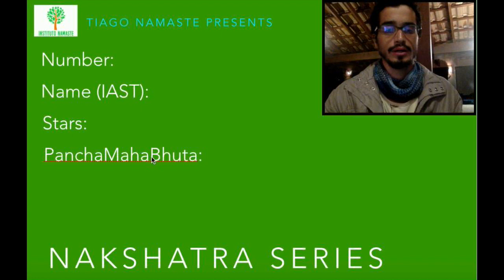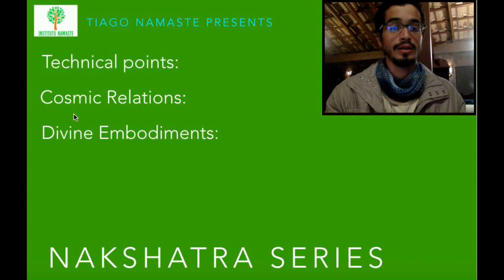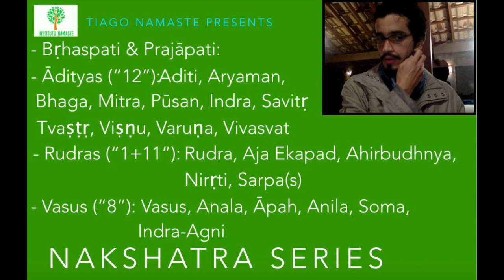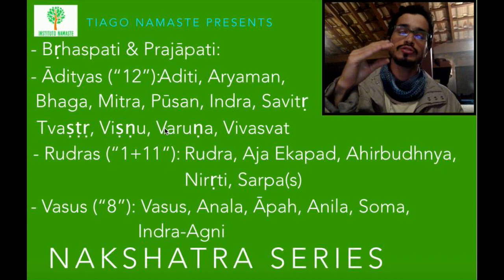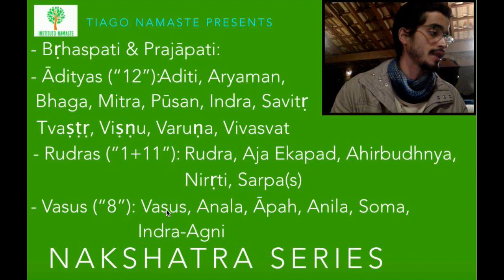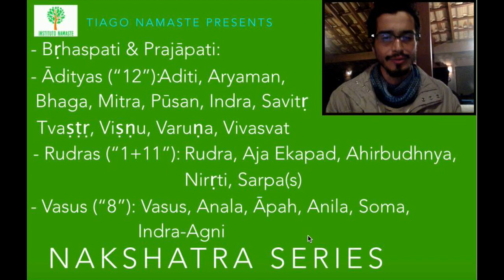33 manifestações do divino: Adityas, Rudras, Vasus ... (Jyotish à Namaste 71)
Assista a essa série do início Neste vídeo Tiaggo Namaste fala das características das Nakshatras.

Toda Nakshatra tem um número próprio. Cada uma delas está relacionada a Gunas Cósmicas. As 9 primeiras são Rajas, as 9 seguintes Tamas, e as 9 finais Sattva. Dentro das 9 Rajas, as 3 primeiras são Rajas,  as 3 senguintes são Tamas e as 3 últimas são Sattva. E dentro desse trio novamente a ordem Rajas, Tamas e Sattva se repete em 3 níveis, um mais absoluto e cósmico, outro dentro dele e o último é mais uma camada no interior do segundo.
A deidade de cada Nakshatra representa o impulso existencial fundamental, que é o desejo. Ele se manifesta num nível sútil, como base superior ou celestial ou em um nível mais denso como base terrestre, ou base de baixo. Da mistura do desejo com o céu e a terra tiramos a Shakti, potência, que é importante no entendimento das Nakshatras de uma maneira cósmica, mas sem chegar no Devata, pois não temos Devatas em nossa cultura e essas explicações anteriores fazem uma introdução.
Existe uma inteligência, um mentor, Saptarish, que cuida da Nakshatra e alinha pessoas a uma determinada energia gerando identificação.
A direção que cada Nakshatra possui mostra onde há mais disponibilidade para entrar em contato com a força cósmica.  Os símbolos ligados às Nakshatras  podem ser comparados a uma chave, e o Devata seria a fechadura como algo que é preciso aprender a destravar.  A cultura vêdica é muito relacionada a como destravar princípios energéticos.
Existem no Rig Veda potências fundamentais expressas em grupos:
1) energia criadora :: Prajapati e Brhaspati (manutenção e inteligência absoluta)
3) Rudras, governam o Prana no nosso corpo. Eles são responsáveis por destruir todas as coisas que deixam as pessoas materialistas demais. Nesse sentido, os Asuras aparecem. São: Rudra, Aja Ekapad, Ahirbudhnya, Nirrti, Sarpa(s), que se relacionarão com as Nakshatras de Ardra, Purva Badrapadha, Uttara Badrapadha,  Moola e Ashlesha.
4) Vasus - energias fundamentais na existência para a manifestação dos PanchaMahabuthas na terra:: eles tem a capacidade de manter o Dharma. São liderados por Agni, e permitem o religare com o divino, no hinduismo isso se relaciona a Visnu. Quando aparecem em conjunto estão relacionados à Dhanista, como fogo se relaciona a Krittika, como Água Celestial, Apaha, se relaciona a Poorvashadha, como vento celestial - Anila - é ligado a Swati, Soma como o deleite existencial em Mrigashira, e na forma de Indra-Agni na Nakshatra de Vishaka.
 Existe ainda os Prthis relacionados à Nakshatra de Magha que faz parte dessas 33 energias descritas pelo Rig Veda como as formas de potência de apresentação do divino no cosmos.

Saiba mais sobre esse assunto:
JYOTISH